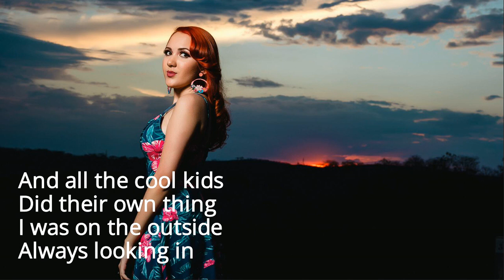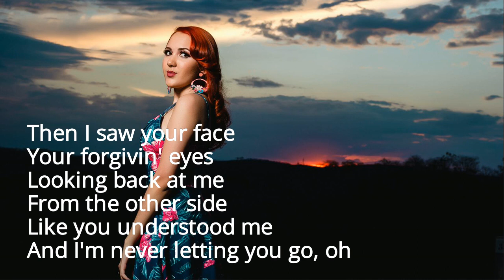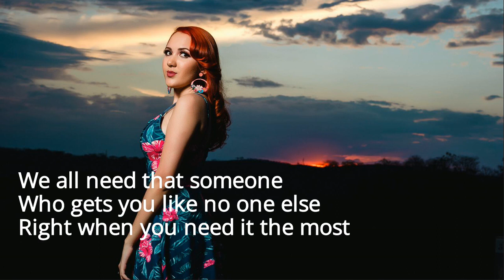Ava Max - Into Your Arms x Alone Part 2 (Lyrics)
A lot of time and hard work goes into its making